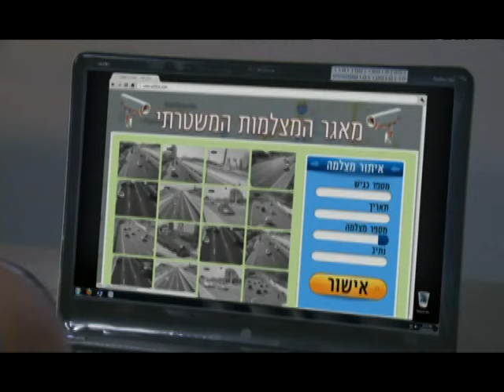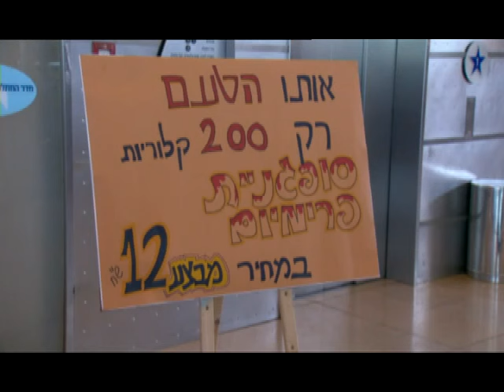החממה: פרק 14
הנשרים והעורבים מתחרים ביניהם על הזכות לארגן את נשף חנוכה. מתי חושב על קונספט מקורי לנשף. רובי מנסה להבין את פשר התנהגותה של אלונה.